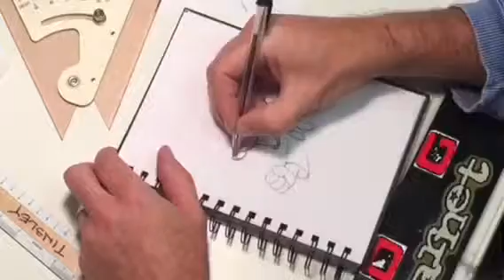Donald's Birthday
In honor of Donald's birthday, here is my sketch "I'm 27, got it?!"